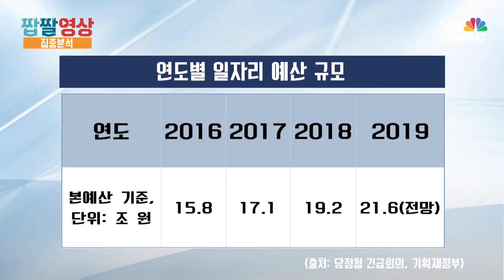[짭짤영상 집중분석] 하나같이 변명뿐인 정부…고용쇼크·악화는 ‘구조’탓?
'고용지표 악화' '고용 쇼크'

최근 발표된 고용지표에 대한 평가입니다.

이에 김동연 경제부총리는 휴가까지 반납하고 더불어민주당, 정부, 청와대가 모여 긴급회의를 가졌습니다.

김동연 경제부총리와 장하성 청와대 정책실장이 말하는 고용악화의 원인은 "구조 탓"이라고 하는데요.

이에 대한 전문가의 이유 있는 일침을 들어봤습니다.

[SBSCNBC 뉴미디어팀]
(기획·구성 : 김미화 / 편집 : 서이경)